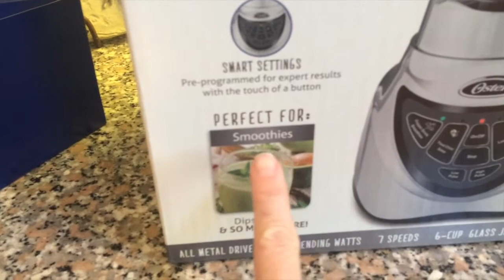EPIC CAMERA FAIL!!!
We are a family of three living in Las Vegas, NV and enjoying every minute of it!!! We are a "typical" family except for the fact that Rock n Roll is the way we make our living!!! Come behind the scenes and experience what it's like to be a family man by day and a working singer/musician by night.

80's Hair Tribute Band behind the scenes Fremont Street Experience SPANDEX NATION Follow my Las Vegas Cover Band back stage on Fremont Street Experience to Casino Lounges, Corporate gigs, to even wedding top 40 cover gigs.

From our Top 40 cover band The Monroy Band to our big hair 80's tribute band Spandex Nation all the way to my life at home with my beautiful wife and son and the adventures we encounter in daily life as a Las Vegas entertainer and real life family.. All the ups and downs the come with the entertainment roller coaster.  Up one day and down the next.  But all is fun in the game of music life.